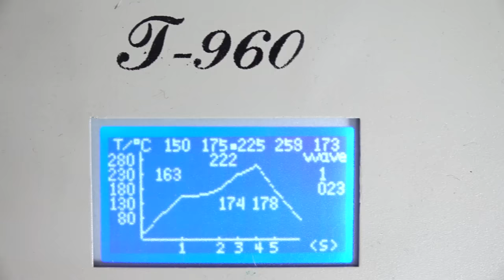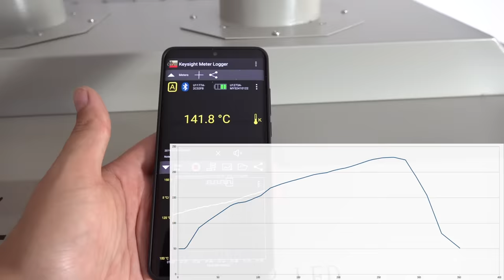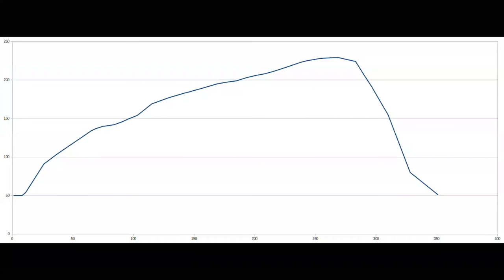🍕 Ofen aufschrauben und vermessen 🔍 #008 Was ist verbaut? Wie gut regelt er?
Heute schrauben wir den Ofen auf und schauen uns an, was für Hardware verbaut ist. Danach nehmen wir ihn in Betrieb, vermessen die Temperatur und freuen uns, dass nichts zu brennen anfängt!